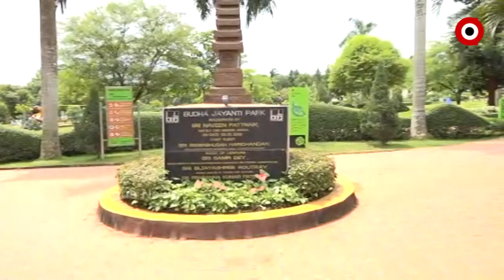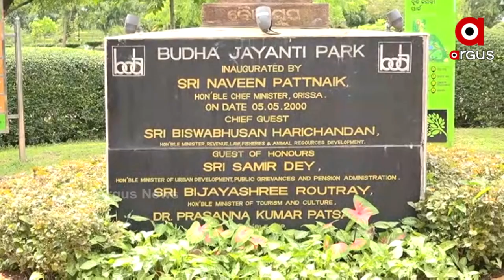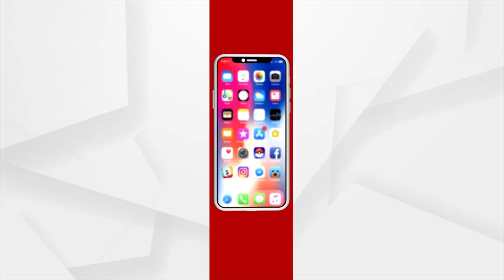ବୁଦ୍ଧ ଜୟନ୍ତୀ ପାର୍କ ହେବ ରାଜଧାନୀର ପର୍ଯ୍ୟଟକଙ୍କ ପାଇଁ ଆକର୍ଷଣୀୟ ସ୍ଥଳୀ।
ମୁକ୍ତାକାଶ ରଙ୍ଗ ମଞ୍ଚ, ପିଲାଙ୍କ ଖେଳିବା ପାଇଁ ସବୁ ଆବଶ୍ୟକୀୟ ଖେଳଣା, ଗଛ ଛାଇ ତଳେ ବସିବା ପାଇଁ ଚେୟାର, ସୁନ୍ଦର ପରିବେଶ ସହ ସୁଇମିଂ ପୁଲ , ଗ୍ୟାଲେରୀ ମଧ୍ୟ ଏହି ହିଲ ଟପରେ ରହିବ । ପର୍ଯ୍ୟଟକ ମାନେ ଶିଖରକୁ ଚଢି ଦେଖିପାରିବେ ପୁରା ଭୁବନେଶ୍ୱରର ଦୃଶ୍ୟ । ଦେଖିବା ଏହି ରିପୋର୍ଟ